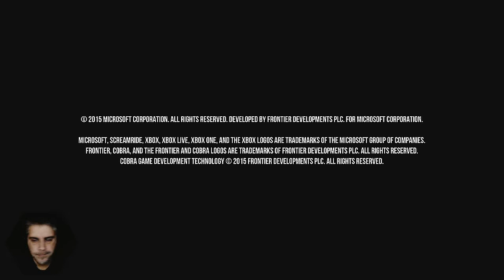One Man Ramble : ScreamRide